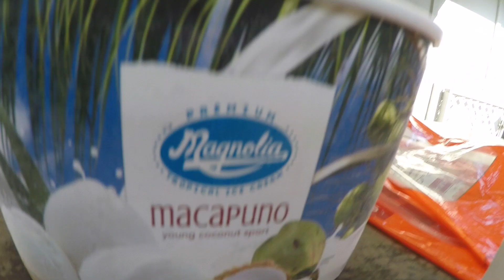CHILL AT HOME | BURGER ICE CREAM | PAGTATANIM NG GULAY |LAKINGBUKID | BUHAYAMERICA | BRIANEW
WE STARTED OUR BACKYARD PLANTING TODAY AND HAD FUN WITH THE KIDS FLYING KITES.